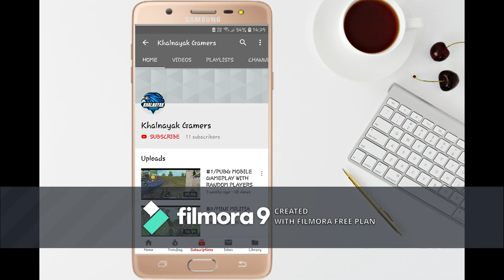THE REAL POWER OF M416 | 50 KILLS WITH M416 | M416 is Op | A NORMAL TEAM DEATH MATCH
Hey guys, if you enjoy the gameplay, so don't forget to

[facebook ]                : khalnayak G

IF you want to support us, so you can donate us on
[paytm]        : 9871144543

{ Follow the following Discord link for the Latest Updates }